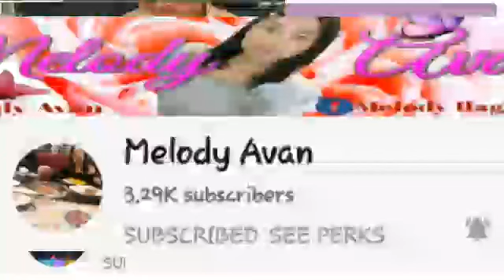HOW TO COOK PINAKBIT Tagalog)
Please connect to Our Generous Member Team Kaliget
@Ghie Lismis UC5vxaj9UUNoxbfgW6V19Sog @ Connie Nuñes @Angielea Kitchen @Yangon Life By Janice Oo @Melody Avan @ Its Me Pearl Allyson @Alfie Channel tv